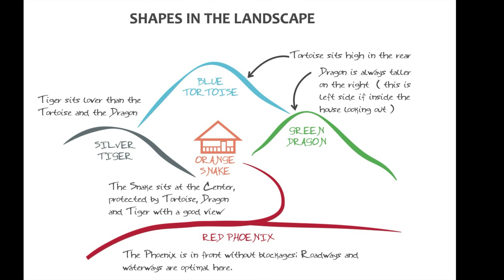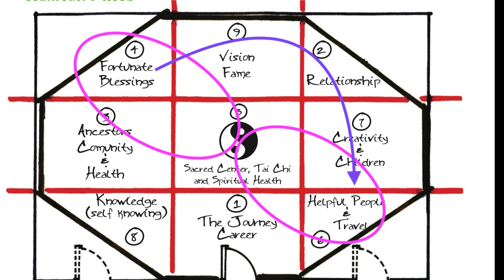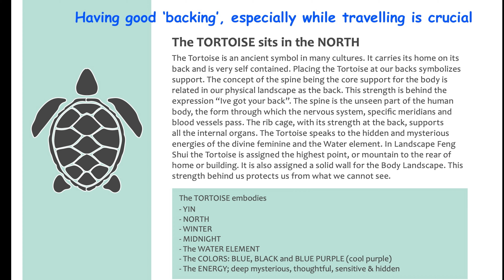Travel Tip ~ for adventurers, digital nomads and all those who spend time away from home.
Travelling the planet, although restricted in recent years is on the rise. Hundreds of thousands and more fly, bus and drive to new destinations daily. Feng Shui wisdom from ancient times recognizes this aspect of humanity within its ancient practices.
So what exactly is relevant and important in the modern world of travel?